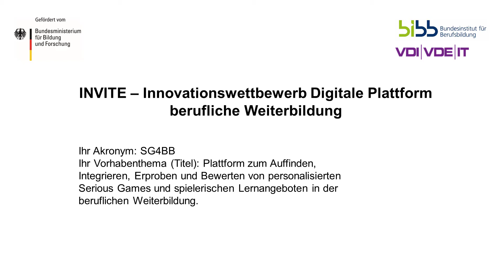SG4BB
Plattform zum Auffinden, Integrieren, Erproben und Bewerten von personalisierten Serious Games und spielerischen Lernangeboten in der beruflichen Weiterbildung

Das Projekt entwickelt und erprobt KI-basierte Verfahren zur Unterstützung von Lernangeboten im Bereich der berufsbezogenen Weiterbildung. Zentral sind ein sprachbasiertes tutorielles Assistenzsystem, KI-basiertes adaptives Lernen. Hierbei sollen Serious Games entwickelt werden, die über klassische Gamification-Konzepte hinausgehen. Darüber hinaus besteht eine Schnittstelle zu Wissenschaftler*innen des KI-Zentrums.